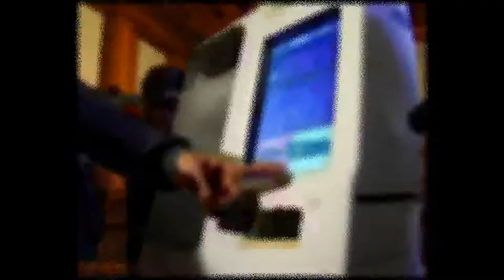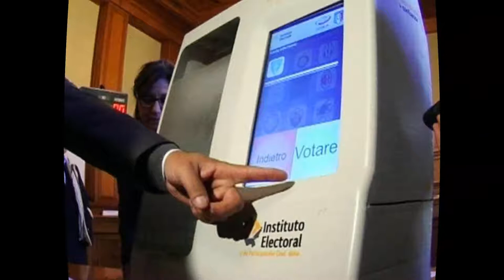SPOT CONFERENZA STAMPA 10 NOVEMBRE 2017 IL VOTO ELETTRONICO NEI REFERENDUM CONSULTIVI E ABROGATIVI